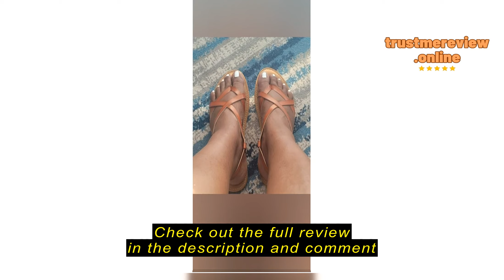Review: Amazon Essentials Women's Casual Strappy Sandal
Amazon Essentials Women's Casual Strappy Sandal, Natural, 7.5

  Getting Started: Understanding Your Needs
  Have you ever faced the struggle of finding the perfect pair of sandals that blend style with comfort seamlessly? For years, this has been a challenge for many, myself included. With long feet and a desire for trendy footwear, the search often ends in disappointment. If only I had stumbled upon the Amazon Essentials Women's Casual Strappy Sandal earlier, it could have saved me a lot of trouble.
/section

  Key Considerations Before Making a Purchase
  Sandals are an essential part of any summer wardrobe, offering a combination of style and practicality. However, before you click that buy button, it's crucial to weigh a few factors. While these sandals are perfect for those seeking versatile footwear suitable for various occasions, individuals with specific orthopedic needs may find them lacking. Nevertheless, if you're looking for durable yet affordable sandals, the Amazon Essential